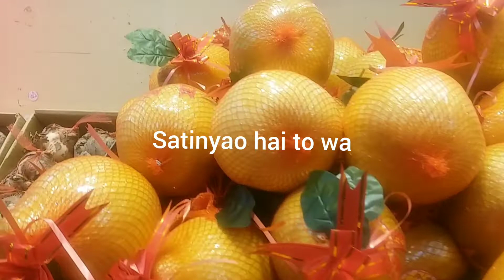FINDING MUSTARD GREENS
Mustard greens are packed with energy-boosting, heart-healthy, disease-fighting nutrients. These greens are a delicious source of calcium, magnesium, folic acid and vitamin K, important for bone health. Raw mustard greens have a tasty, peppery bite,  but by  cooking you can mellow the taste. I used to fry it with ginger.